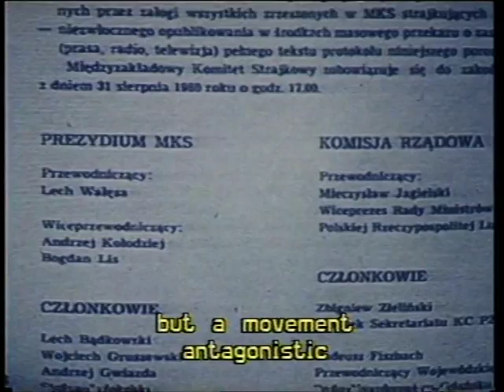PODRŽEL SOUSEDA - film z cyklu Velmi uvěřitelné příběhy, Igor Chaun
Malý horor v režii Igora Chauna z doby vyhlášení výjimečného stavu v Polsku. Probíhá komunistický puč Jaruzelského vojenské junty a na paní Slonimskou přicházejí porodní bolesti. Manžel začne shánět doktora...